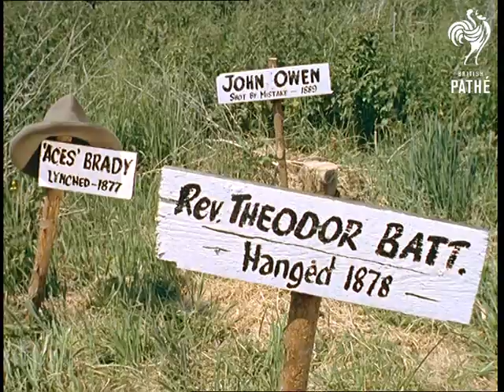Dude Ranch (1959)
You always wanted to be a cowboy. Well at the Golden Horse Ranch n Sussex you can fulfill your dreams.

Crowborough, Sussex - or possibly Golden Cross, Sussex - anomalies in paperwork about location.

C/U of a hand painted sign which reads: "Boot Hill Cemetery".  Camera pans across to show a couple in cowboy hats looking down at a mock up of a Wild West graveyard.  They take off their hats in respect.  C/U of three makeshift grave markers which read: "Rev. Theodor Batt - Hanged 1878", "Aces Brady - Lynched 1877" and "John Owen - Shot by Mistake 1889".  Various shots of the signs and the respectful couple.

L/S of man in workaday clothes walking towards the camera (Eric Mitchell).  He looks up at a sign which reads: "Golden Horse Ranch".  This is a Dude Ranch in Sussex.  The man is handed a saddle by a cowboy.  His flat cap is swapped for a cowboy hat.  M/S of horses being led past a Saloon Bar.  The Ranch has been made to look like a Wild West location.  The Ranch has been built by Peter and Prudence Mason who once had a Wild West show touring the continent under their professional names of Buck and Lita Starr.

Various shots of guests at the Ranch who are being shown how to handle guns and deal with saddles and stirrups.  C/U of "Sheriff" sign then shot of Peter Mason who sits on the porch having a snooze in great cowboy boots and hat.  One of the guests pretends to be drunk, firing his gun as he emerges from the Saloon.  Devilishly handsome Peter Mason grabs him and takes him off to the jailhouse.  He locks him in.  Funny shot of the guy in the jail holding onto the bars of the window.  C/U of super glamorous cowgirl Prudence Mason winding up a rope.  Various shots of horses being led into a paddock.  Peter saddles up "Comet" a beautiful Palomino and demonstrates his riding skill.  Cowgirl Veronica Mitchell (who works at Hurstmonceaux (sp?) Observatory) is given some horse riding training.  Various shots of horse riding.

The holidaymakers have a meal - beans of course, served in the open air on metal plates.  Various shots of the folk enjoying their meal.  Great shots of Peter demonstrating his lasso technique and showing how quick he is on the draw.  Dave Kenny - a sign writer from Brighton - practices his gun technique, he is pretty good.  The cowgirls and cowboys have a rest.  They sit around and listen to one of the cowboys (Michael Bowyer) playing "Home on the Range" (or possibly "Here on the Range" as it reads in music cue sheet) on a harmonica.  Film ends with good C/U of Peter and Prudence Mason.

Note: paperwork in documentation file includes an advertising leaflet for the Golden Horse Ranch and newspaper clippings.  Visitors to the ranch named in the paperwork include Playwright Sylvia Laymond from Brighton, Susan Sutton - catering student from Brighton, Betty Farnes from Petersfield and Tony Lockyer a farmer from Somerset.  Peter Mason is a Deputy Marshal in Arizona where he spent nearly 10 years.
 FILM ID:93.03